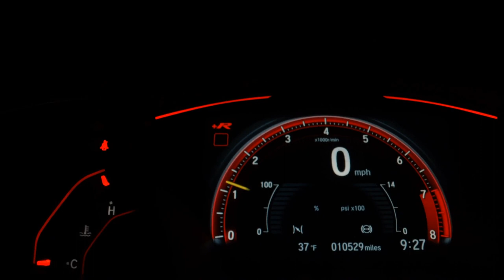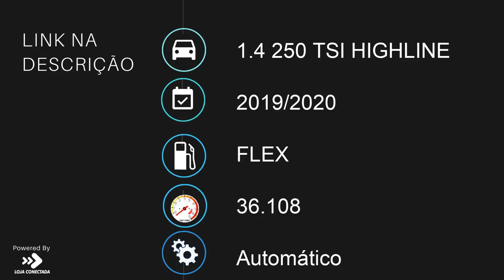VOLKSWAGEN T-CROSS - 2020 - /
Dados do Veículo
Veículo: VOLKSWAGEN / T-CROSS 1.4 250 TSI HIGHLINE
Ano: 2019/2020
Combustível: FLEX
Portas: 4 PORTAS
Câmbio: Automático
Cor: PRETA
KM: 36.108

✅ Air Bag
✅ Alarme
✅ Ar Condicionado
✅ Ar Quente
✅ Bancos de Couro
✅ Direção Hidráulica
✅ Freio ABS
✅ Rádio
✅ Rádio e MP3
✅ Retrovisores Elétricos
✅ Rodas de Liga Leve
✅ Travas Elétricas
✅ Vidros Elétricos
✅ Volante com Regulagem de Altura
✅ Limpador Traseiro
✅ Kit Multimídia
✅ Trio Elétrico
✅ Start-Stop
✅ Rádio USB